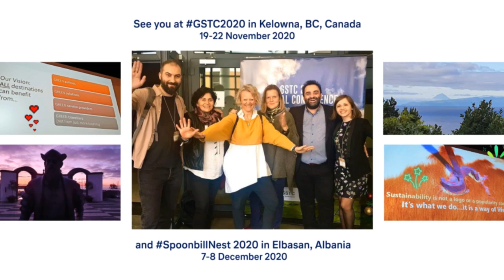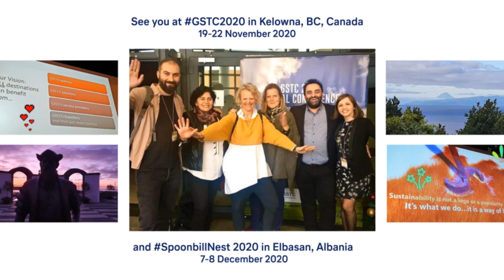Kirsi Hyvaerinen- SpoonbillNest Conference 2019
A speech on Sustainability in Tourism by Kirsi Hyvaerinen, founder and managing director of PRATTO Consulting d.o.o.